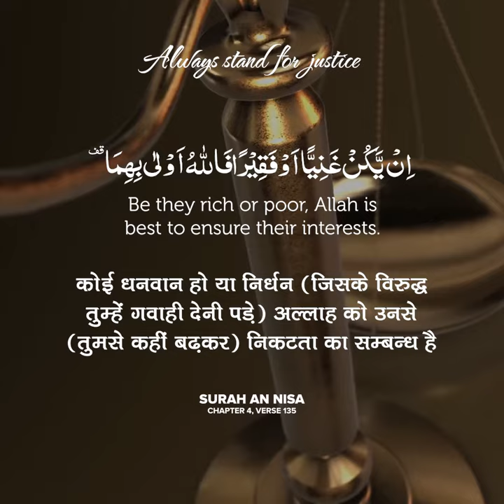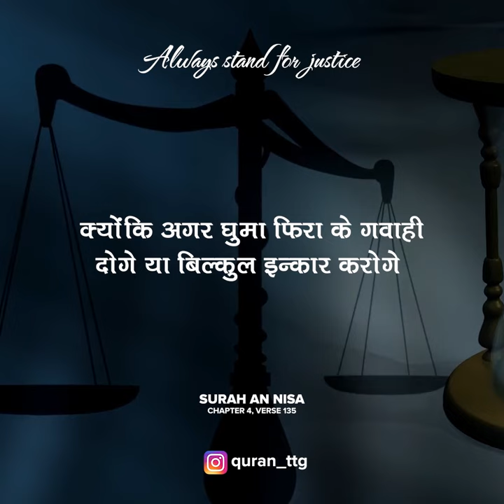Surah An Nisa | Ayat-135 | Always Stand for Justice | Beautiful Voice | Hindi Translation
Surah An Nisa "The Women" | Ayat-135 | Always Stand for Justice

ऐ ईमान लानेवालो! अल्लाह के लिए गवाही देते हुए इनसाफ़ पर मज़बूती के साथ जमे रहो, चाहे वह स्वयं तुम्हारे अपने या माँ-बाप और नातेदारों के विरुद्ध ही क्यों न हो। कोई धनवान हो या निर्धन (जिसके विरुद्ध तुम्हें गवाही देनी पड़े) अल्लाह को उनसे (तुमसे कहीं बढ़कर) निकटता का सम्बन्ध है, तो तुम अपनी इच्छा के अनुपालन में न्याय से न हटो, क्योंकि यदि तुम हेर-फेर करोगे या कतराओगे, तो जो कुछ तुम करते हो अल्लाह को उसकी ख़बर रहेगी